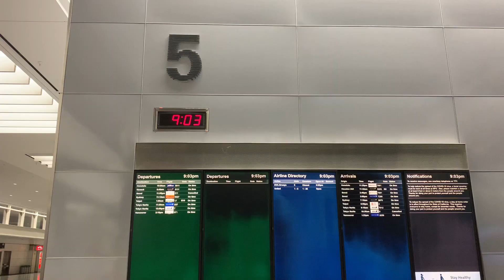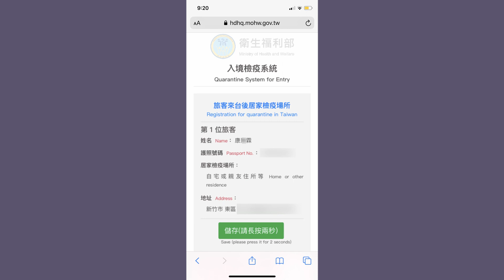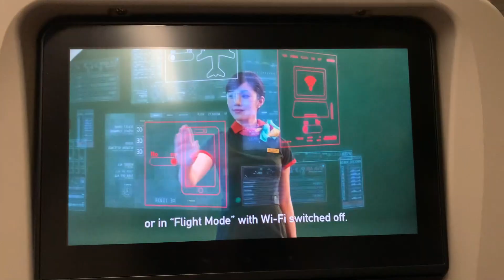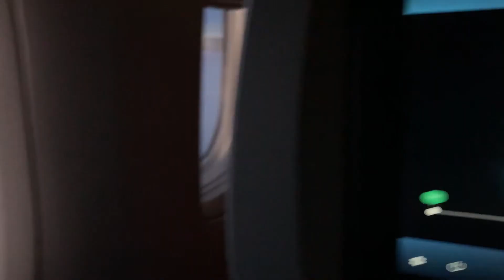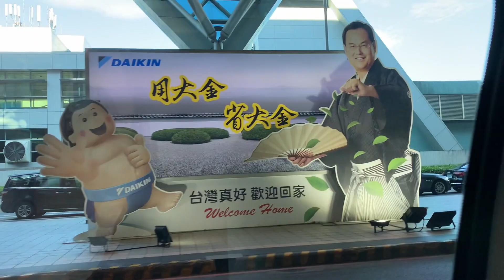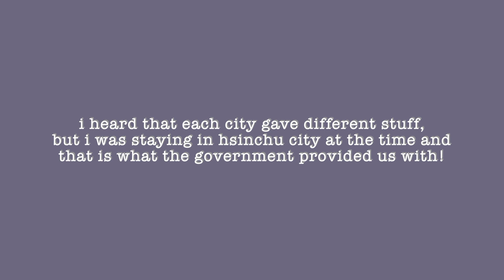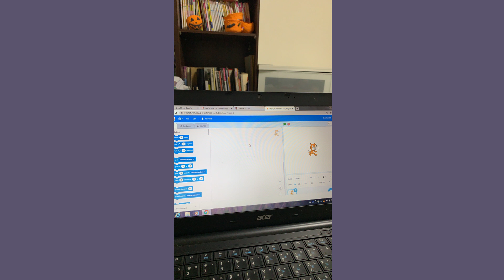taiwan vlog (corona edition) pt.1:the flight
my grandma sadly passed away this early june, so my family had to book an emergency flight back to taiwan for her funeral. despite being very sad at the time, i tried to make the best out of the situation and decided to film my experience of flying back during these unusual times and see what measures my motherland took to combat covid.

i hope you guys noticed some new stuff i tried! bgm, voiceovers etc took so much time and i hope you guys liked the outcome even though this video isn't super long:)) feel free to comment any suggestions below cuz i'll definitely check them out

eroll laura